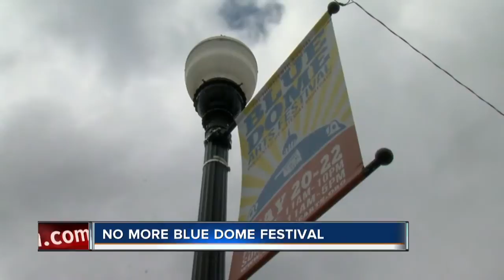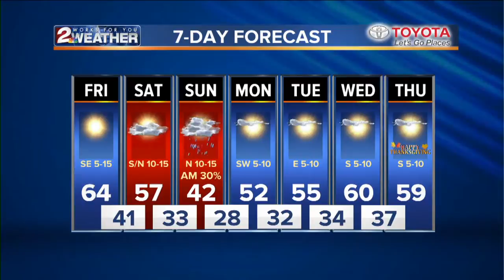KJRH Latest Headlines | November 16, 9pm